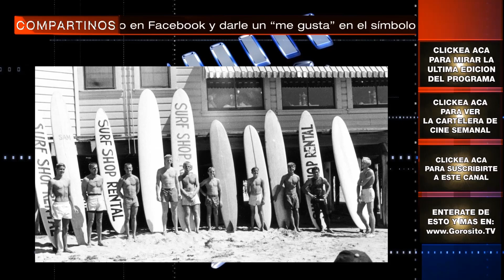HASTA EL ULTIMO HOMBRE / Hacksaw ridge - comentario / review / reseña / critica de la película